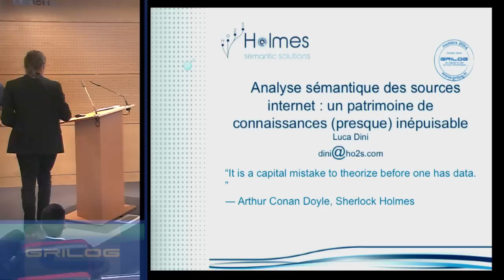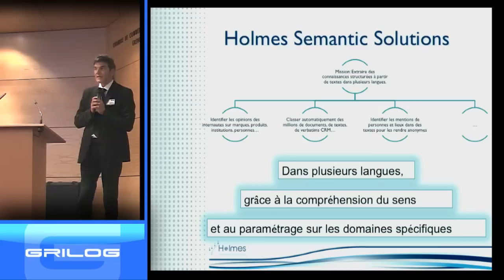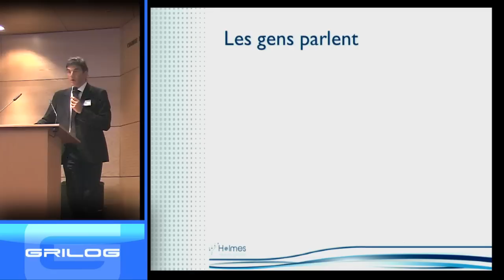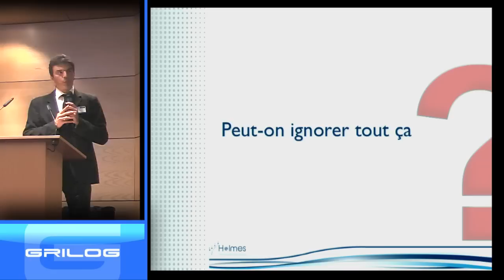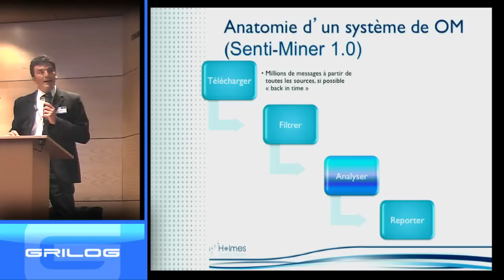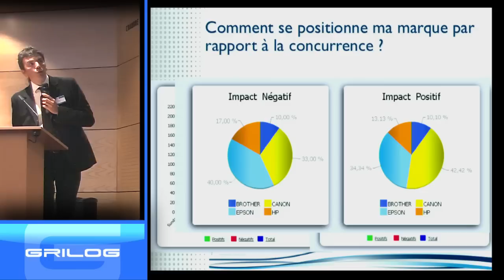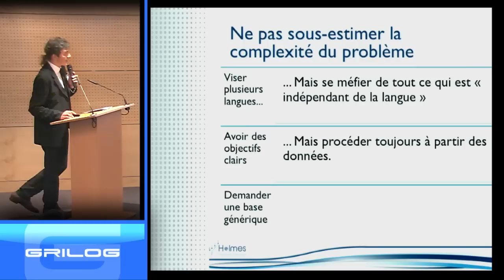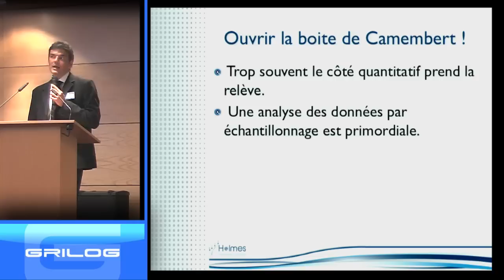« Analyse sémantique des sources internet : un patrimoine de connaissance (presque) inépuisable »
Luca Dini de Ho2S (Holmes Semantic Solutions)
Clustering, classification automatique, extraction d'entités nommées, analyse de sentiments, extraction de l'information, ... : autant de technologies afin d'exploiter aux mieux les sources d'informations ouvertes tels que forums, blogs, newsgroup, tweetter, sites d'opinions, etc.